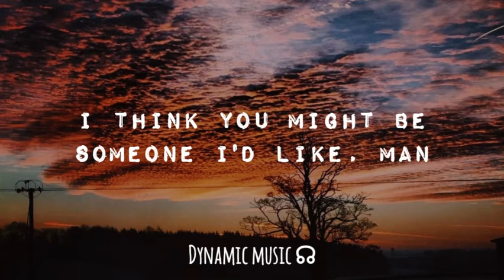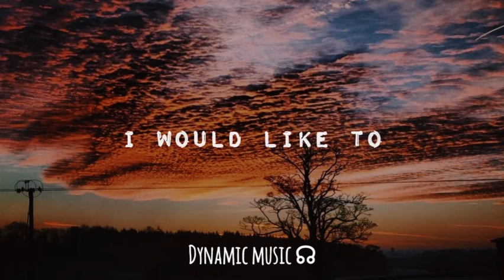Vaultboy | I saw you in a grocery store line.